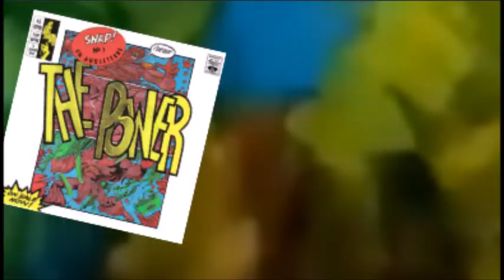CDs in DORA THE EXPLORER: EXPOSED (by berleezy)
CDs again roasting shows but this time it's Dora!

Who's in the video?:
5 May 2020 6:30PM - 6 May 2020 7:38PM
The Dream Academy - Life in a Northern Town (1985)
Robbie Williams - Angels (1997)
Melissa - Sexy (Is the Word) (1991)
The Verve - Bitter Sweet Symphony (1997)
Geri Halliwell - Look at Me (1999)
Bon Jovi - You Give Love a Bad Name (1986)
B2K - Bump, Bump, Bump (2002)
Soul Asylum - Runaway Train (1993)
Donna Summer - Hot Stuff (1979)
Berlin - Take My Breath Away (1986)
Oasis - Don't Look Back in Anger (1996)
Steps - Tragedy (1998)
Pet Shop Boys - Go West (1993)
Starship - We Built This City (1985)
Foreigner - Say You Will (1987)
Michael Jackson - Smooth Criminal (1988)
No Doubt - Just a Girl (1995)
Mr. Big - To Be with You (1991)
1927 - If I Could (1988)
Belinda Carlisle - Leave a Light On (1989)
Big Mountain - Baby, I Love Your Way (1994)
Janet Jackson - Together Again (1997)
Tina Arena - Sorrento Moon (I Remember) (1995)
OneRepublic - Apologize (2007)
Johnny Diesel and the Injectors - Cry In Shame (1989)
R.E.M. - Everybody Hurts (1993)
ABBA - Money, Money, Money (1976)
Fleetwood Mac - Everywhere (1987)
ABC - Poison Arrow (1982)
Delta Goodrem - Sitting on Top of the World (2012)
Divinyls - I Touch Myself (1990)
Eternal - I Wanna Be the Only One (1997)
Fine Young Cannibals - Suspicious Minds (1986)
Third Eye Blind - Semi-Charmed Life (1997)
A-ha - Take On Me (1984)
Jewel - Who Will Save Your Soul (1996)
Eurythmics - Here Comes the Rain Again (1984)
Genesis - In Too Deep (1986)
Cathy Dennis - Just Another Dream (1989)
Yazoo - Don't Go (1982)
De La Soul - Ring Ring Ring (Ha Ha Hey) (1991)
Shakespears Sister - Stay (1992)
Black - Wonderful Life (1986)
M People - Moving on Up (1993)
Akon - Lonely (2005)
Nirvana - Smells Like Teen Spirit (1991)
Stephanie Mills - Never Knew Love Like This Before (1980)
The Rockmelons - That Word (L.O.V.E.) (1992)
Paula Abdul - Rush Rush (1991)
Taylor Dayne - Can't Get Enough of Your Love (1993)
INXS - Need You Tonight (1987)
Icehouse - Electric Blue (1987)
Alanis Morissette - You Oughta Know (1995)
Iyaz - Replay (2009)
Snap! - The Power (1990)
1927 - Compulsory Hero (1989)
Sixpence None the Richer - Kiss Me (1998)
Jam & Spoon - Right in the Night (1993)
Spandau Ballet - True (1983)
Boyz II Men - I'll Make Love To You (1994)
The Cruel Sea - Black Stick (1993)
Vengaboys - Boom, Boom, Boom, Boom!! (1998)
Prince - Cream (1991)
Dragon - Rain (1983)
Kelly Clarkson - Since U Been Gone (2004)
Nickelback - How You Remind Me (2001)
Jennifer Lopez - If You Had My Love (1999)
Bette Midler - The Rose (1980)
Bryan Adams - Thought I'd Died and Gone to Heaven (1992)
Rupert Holmes - Escape (The Piña Colada Song) (1979)
Real Life - Send Me an Angel (1983)
Sonia Dada - You Don't Treat Me No Good (1992)
Chynna Phillips - I Live for You (1995)
John Farnham & Human Nature - Everytime You Cry (1997)
Richard Marx - Should've Known Better (1987)
George Michael - Too Funky (1992)
Hoodoo Gurus - Miss Freelove '69 (1991)
Bryan Adams - Have You Ever Really Loved a Woman? (1995)
Terence Trent D'Arby - Sign Your Name (1987)
Strike - U Sure Do (1994)
Wet Wet Wet - Angel Eyes (Home and Away) (1987)
Cypress Hill - Insane in the Brain (1993)
Steve Winwood - Higher Love (1986)
Madonna - Borderline (1984)
Culture Club - Karma Chameleon (1983)
Urban Cookie Collective - Feels Like Heaven (1993)
Darren Hayes - Insatiable (2002)
Red Hot Chili Peppers - Under the Bridge (1992)
Los del Río - Macarena (1995)
Spice Girls - Say You'll Be There (1996)
Spice Girls - 2 Become 1 (1996)
INXS - Bitter Tears (1991)
Milli Vanilli - Blame It on the Rain (1989)
Charlie Puth - One Call Away (2015)
Steve Winwood - Valerie (1982)
M2M - Don't Say You Love Me (1999)
Thompson Twins - Hold Me Now (1983)
Bobby Brown - Humpin' Around (1992)
"Weird Al" Yankovic - Eat It (1984)
Belinda Carlisle - Summer Rain (1990)
T.I. - Whatever You Like (2008)
Wendy Matthews - The Day You Went Away (1992)
Len - Steal My Sunshine (1999)
U2 - One (1992)
Tasmin Archer - Sleeping Satellite (1992)
Lonestar - Amazed (1999)
The Pointer Sisters - Jump (For My Love) (1984)
Franz Ferdinand - Take Me Out (2004)
Chris Isaak - Baby Did a Bad Bad Thing (1996)
Faith Hill - This Kiss (1998)
Robert Palmer - Simply Irresistible (1988)